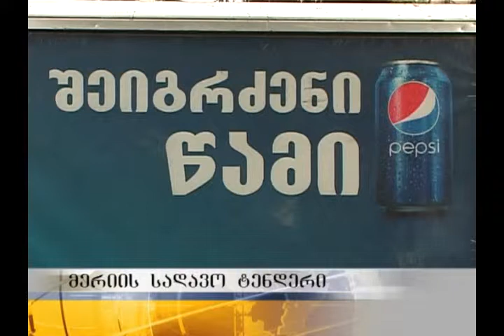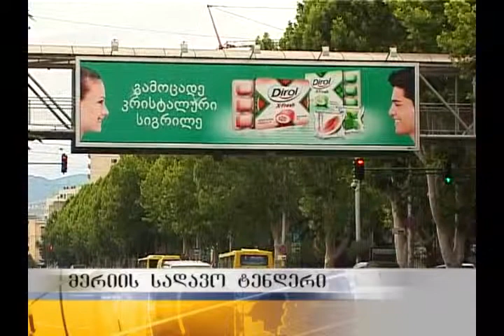თბილისის მერიის მიერ ჩატარებული კიდევ ერთი სადავო ტენდერი